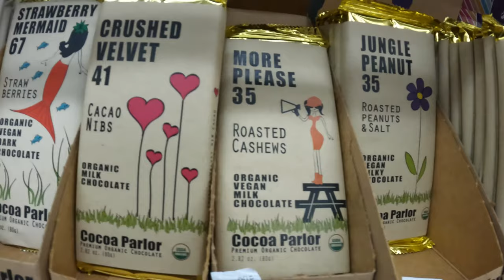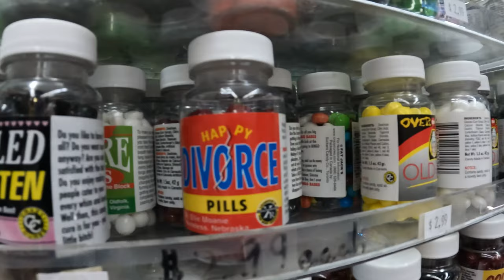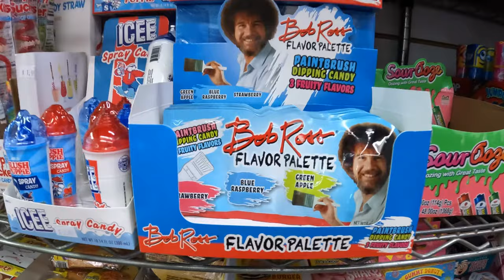Economy Candy - NYC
A visit to the famous Economy Candy on the Lower East Side of NYC (Rivington Street).  Economy Candy started in 1937 - and is the oldest candy shop in New York City!  September 26, 2021.